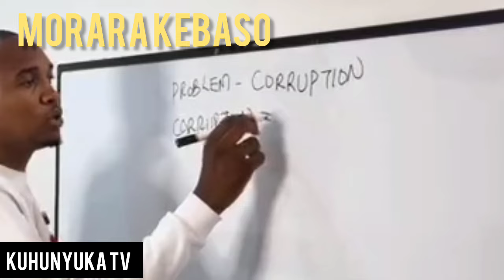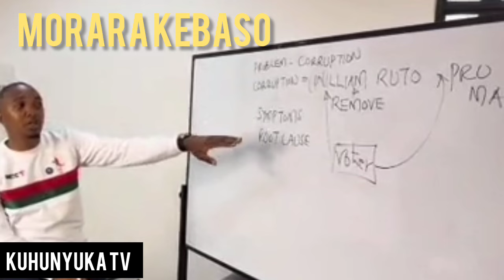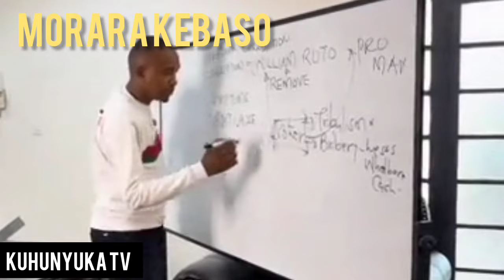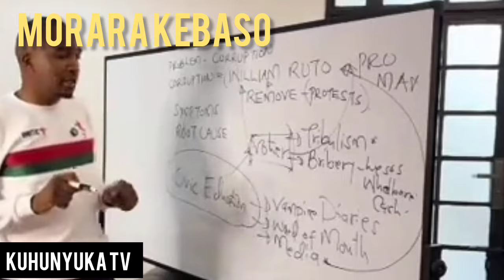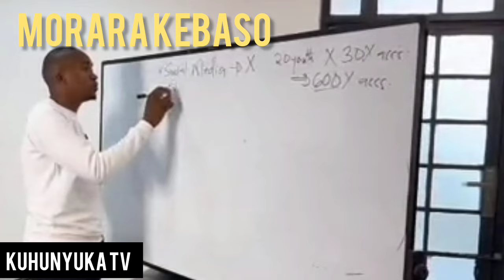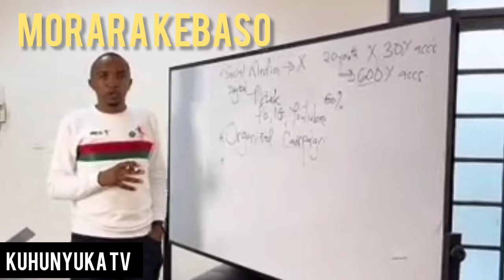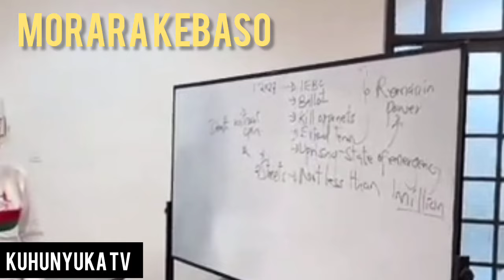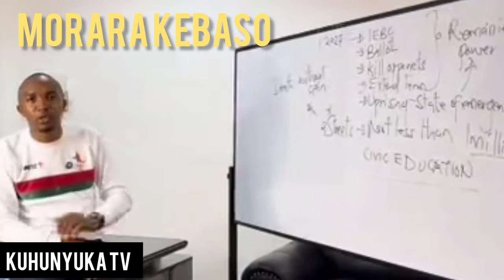Morara Kebaso exposes how Mt Kenya will win the presidency seat against all other people! shocking!